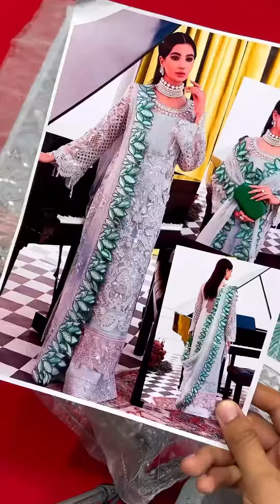S-E Bridal Black Hit Code Price :6450/- | Ever Best Collection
S-E Bridal Black Hit Code
Fabric Details
Shirt Net
Dupatta Net Ready To Wear
Silk Trouser